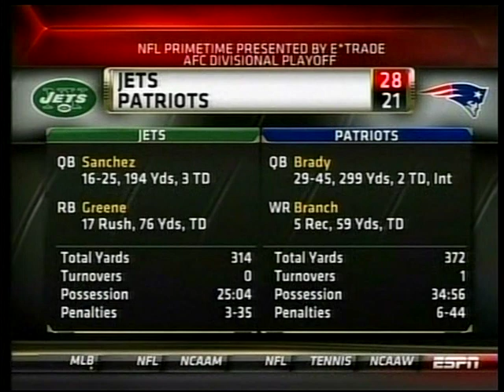1/16/11 Jets at Patriots AFC Divisional Playoff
Patriots were favored by 9.5
Over/Under: 45